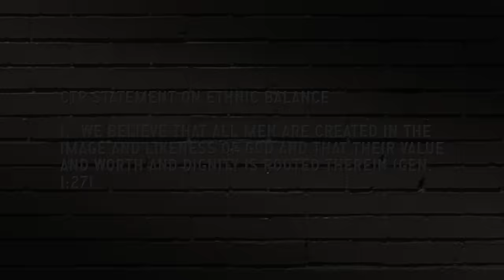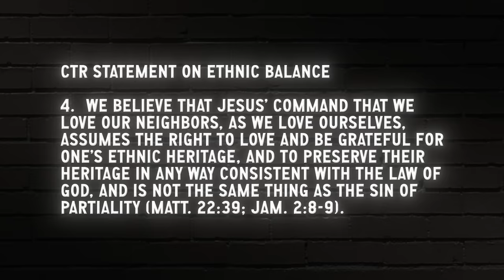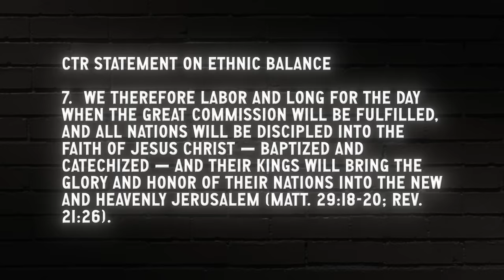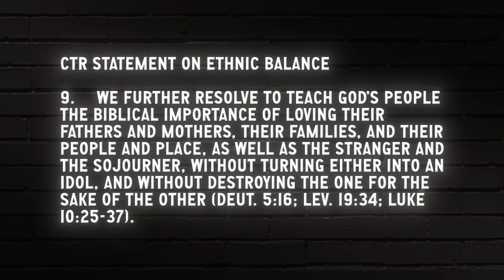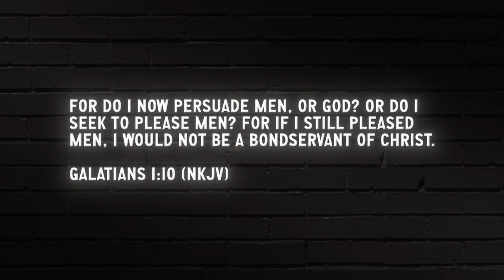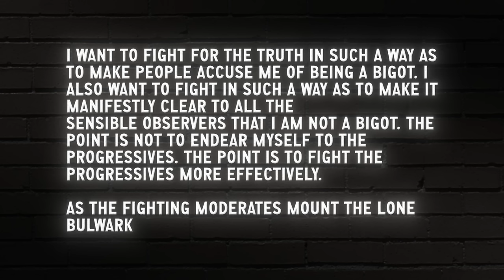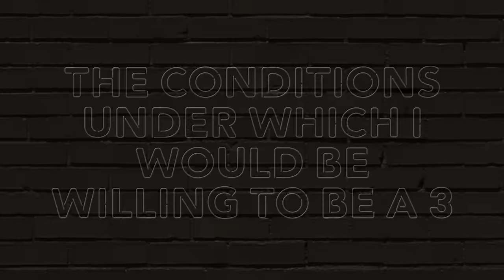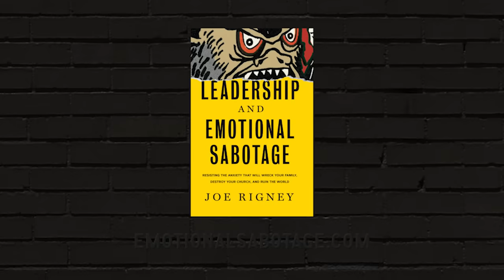The Tumult Continues | Doug Wilson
Sometimes ten-year-old boys will throw a baseball at a nest of Asian hornets, and they do this because they are curious. They want to see what would happen. The hornets are also curious, as it turns out, and they come out in order to inquire after the baseball. But other times, in other situations, the boys are not being foolhardy. Their dad asked them if they thought they could get the nest down, and they thought they could. It needed to come down, at any rate. But either way, whether the boys were being naughty or not, the running and yelling looks pretty much the same.